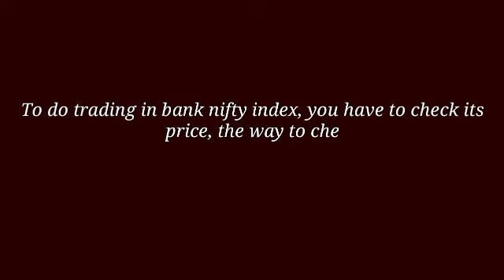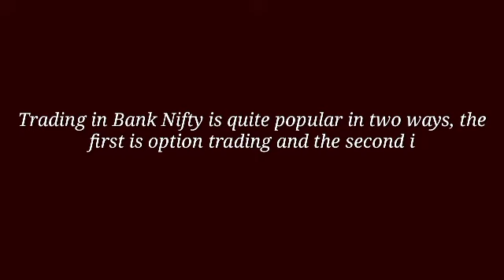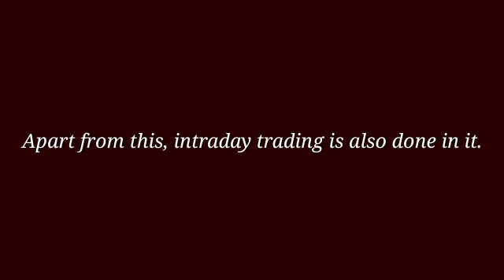How to trade in Bank Nifty?